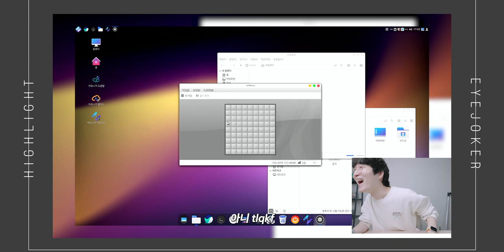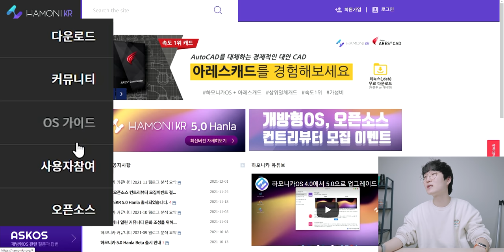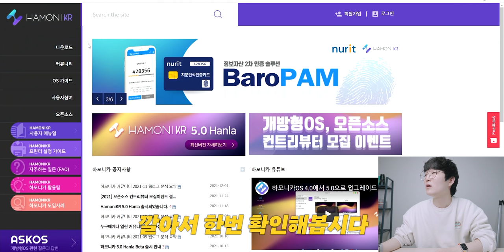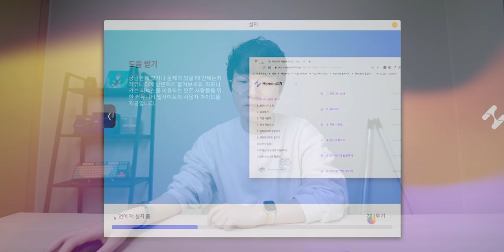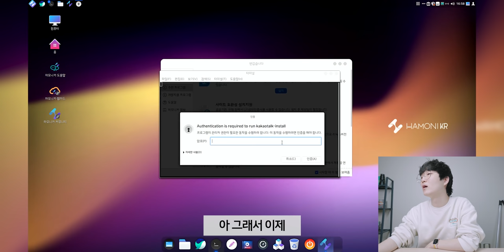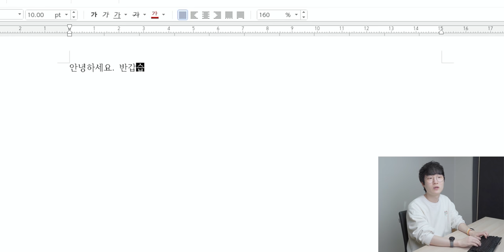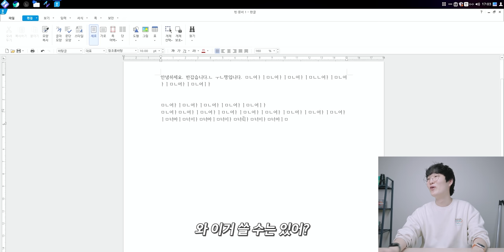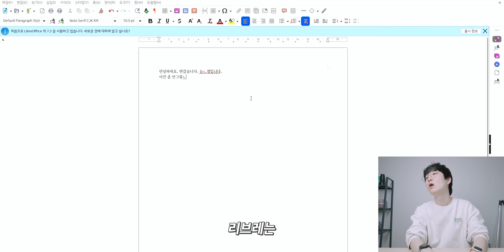사지방 그 국산 OS 직접 설치해보았습니다.